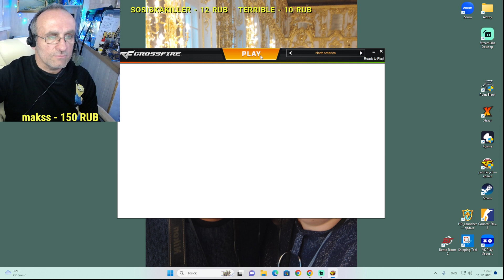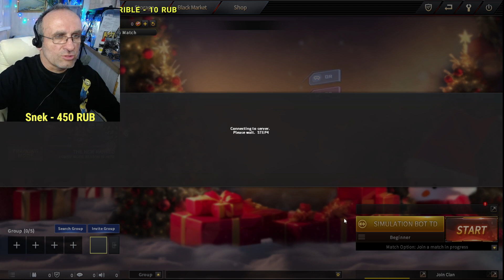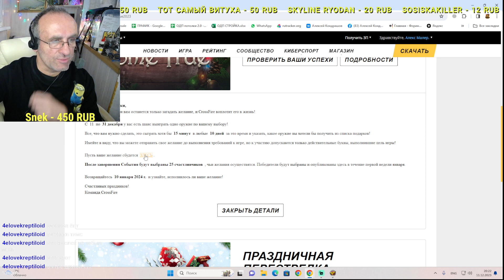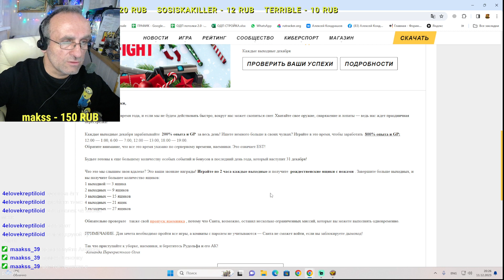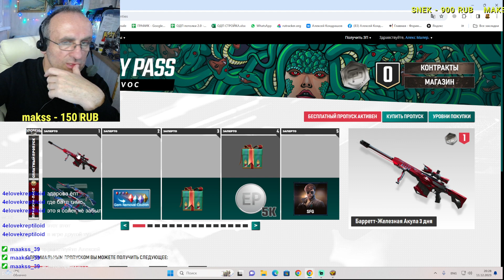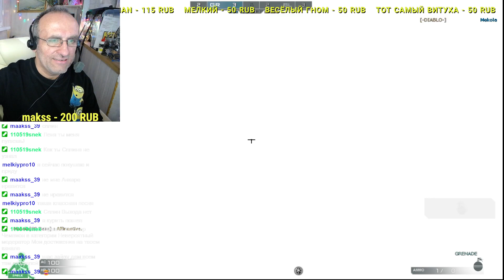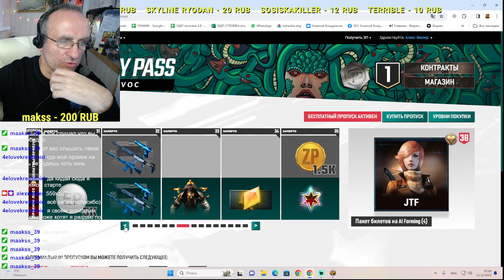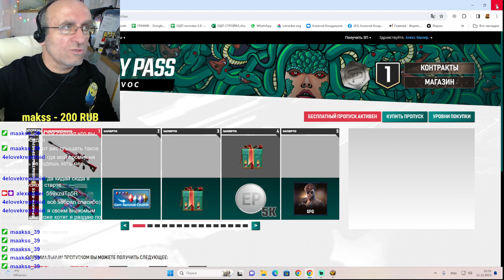52-х летний ХУДОЖНИК в Cross Fire West. Обсуждали сериал "Слово пацана". И Другое😎 stream 11/12/23😎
Всегда позитивный, приветливый, ни смотря ни на что, стример и блогер😂
В 52 года поборол рак 4 стадии, стал инвалидом 1-й группы, продолжаю лечение😎
Художник-живописец. Заядлый игроман, киноман и меломан🥳
Заказ стрима. По игре или теме. От 500 руб. час.
ОБСУЖДАЕТСЯ ПРЕДВАРИТЕЛЬНО.
Новые видео каждый ДЕНЬ в 19.00 по Москве.
Хорошее настроение и позитивное общение вам обеспечено!
Забавные и милые нарезки со стримов. Веселые видео и прохождения игр.
Компьютер:
11th Gen Intel(R) Core(TM) i7-11700F @ 2.50GHz   2.50 GHz
NVIDEA GeForce RTX 4070 12GB
OZU - 32gb
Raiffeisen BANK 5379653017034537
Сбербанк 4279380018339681